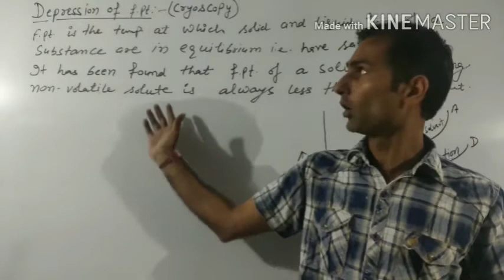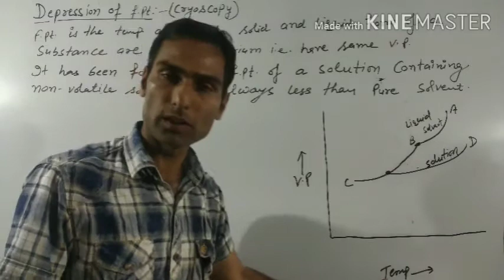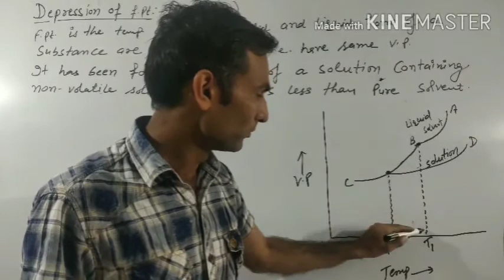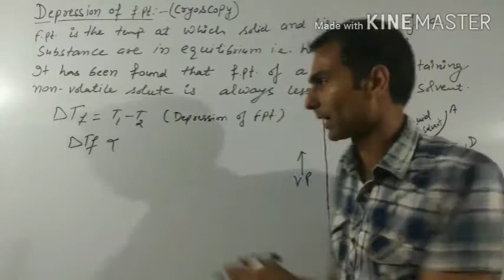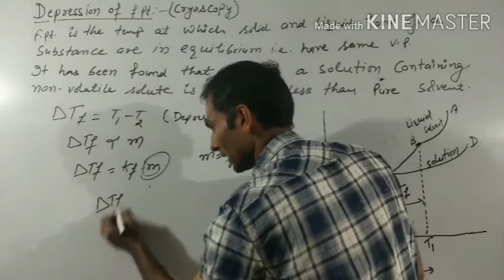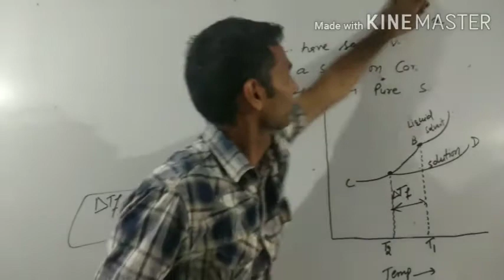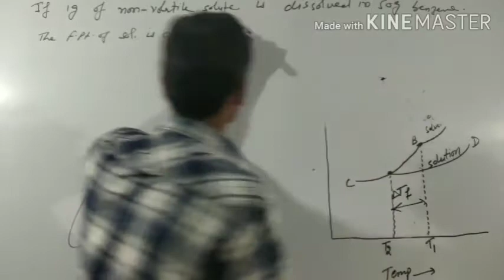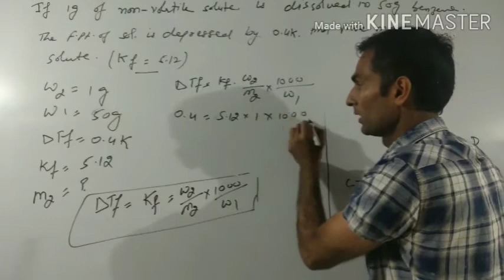Depression of Freezing point || Colligative properties || XIIth Chemistry Chapter 1 Solutions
Colligative properties,depression of freezing point,xii chemistry,unit 1solutions